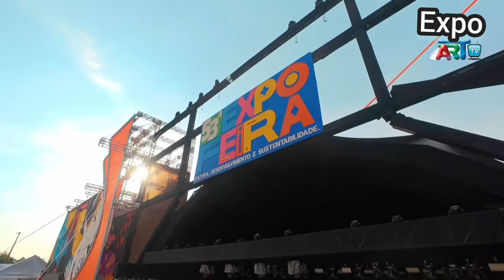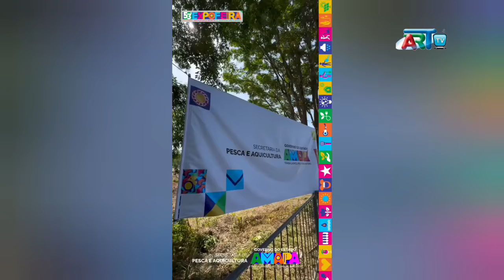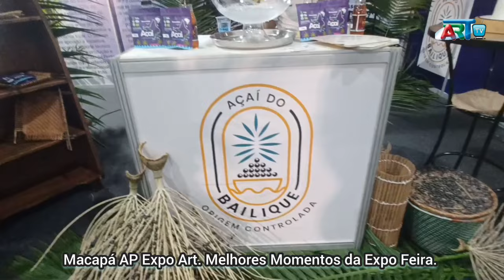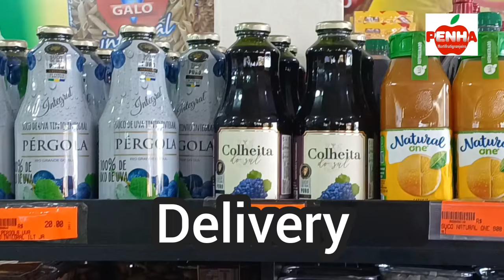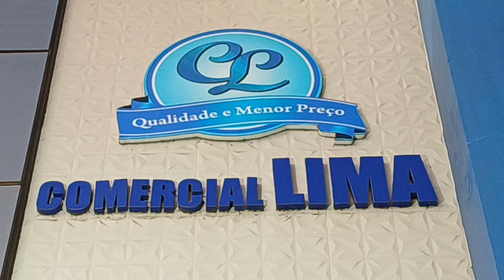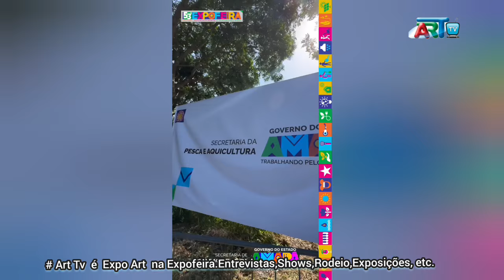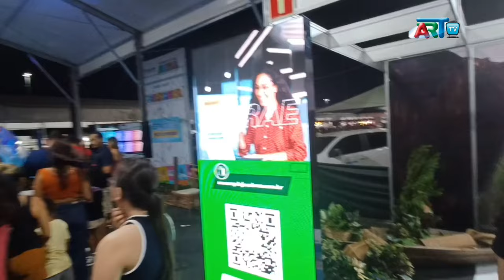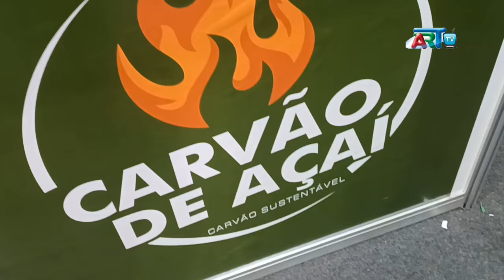O Amapá na Expo Feira. 04 09 2024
Art Tv,  Programa  na Expofeira  2024. Macapá AP  09 2024